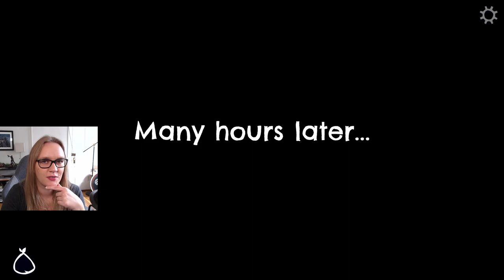Onto LeShip! [P5] Let's Play Return to Monkey Island [Blind]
[About Me]
Hi! My name is Hannah (gamertag: psychemode) and on this channel I play games from 2005 and earlier, typically in the fantasy RPG genre, and almost always completely blind!